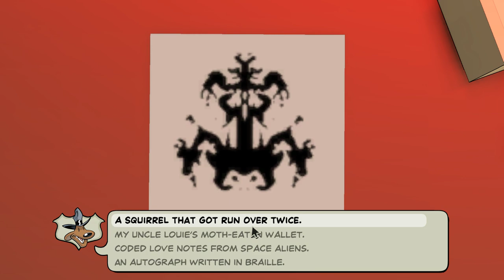Finished episode 1